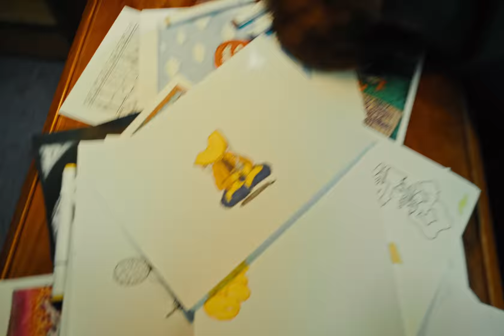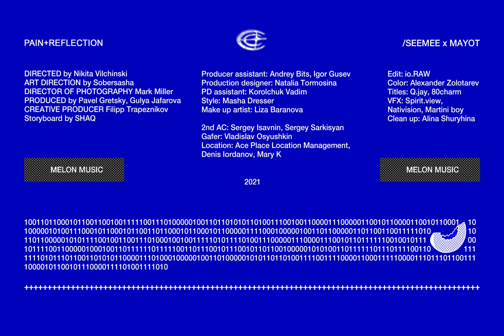SEEMEE, MAYOT — WINDOWS [prod. by DooMee, TonySouljah & VisaGangBeatz]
Большой сольный концерт в Москве
Купить билеты:

DIRECTED by Nikita Vilchinski
ART DIRECTION by Sobersasha
DIRECTOR OF PHOTOGRAPHY Mark Miller
PRODUCED by Pavel Gretsky, Gulya Jafarova
CREATIVE PRODUCER Filipp Trapeznikov
PRODUCTION CPLUS & PAIN+REFLECTION

Producer assistant: Andrey Bits, Igor Gusev
Production designer: Natalia Tormosina
Production Designer assistant: Korolchuk Vadim
Style: Masha Dresser
Make up artist: Liza Baranova
Stunt Coordinator: Andrey Spitsin, Maksim Gagarin

2nd AC: Sergey Isavnin, Sergey Sarkisyan
Gafer: Vladislav Osyushkin
Location: Ace Place Location Management, Denis Iordanov, Mary K
Cast: Ekaterina Mezina, Margo Mezina, Maksim Lyamtsev

Edit: io.RAW
Color: Alexander Zolotarev
Storyboard: SHAQ
Titles: Q.jay, 80charm
VFX: Spirit.view, Nativision, Martini boy
Clean up: Alina Shuryhina

Rental:
Kirillin Camera Rental

Backstage:
Egor Mikhailov
Anna Taratina
Daniil Davidov
Mikhail Baryshov

CPLUS Producer: Daniil Alexandrov
Artist Managment: Ivan Bondarev, Ilya Filimonoff

Helpers: Vadim Corolchuk
Alexander Covalenco

Special thanks:
Andrey Mitsubishi
Adrionov

Sneakers: rrrutti
Clothes: nuw.store

C+ 2021